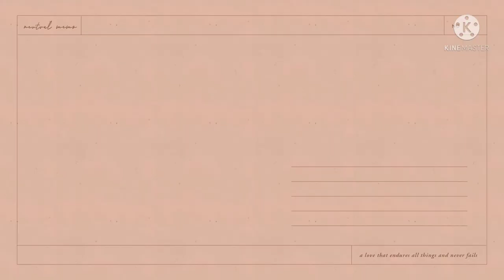Health Essentials Bouquet | Easy DIY Bouquet